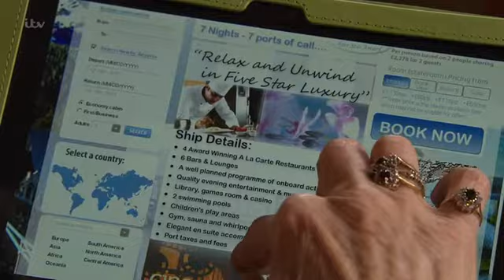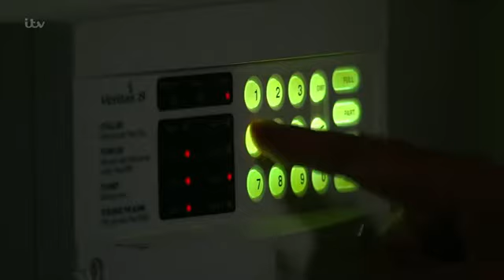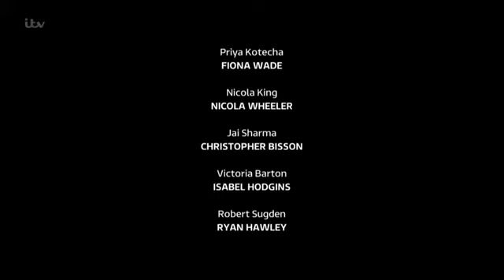Emmerdale 13th June 2017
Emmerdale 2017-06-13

12 June is currently unavailable, sorry.